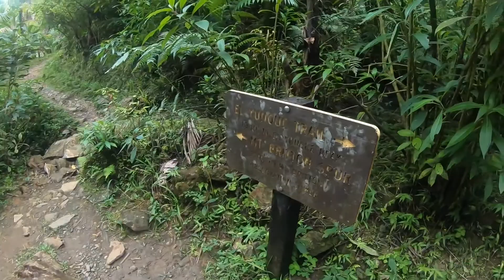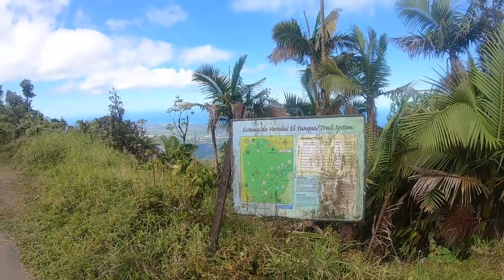Puerto Rico Part Dos: El Yunque and San Juan 🇵🇷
The second and final video in my two part series on Puerto Rico. This video features a hike in the El Yunque forest, as well as a few sights in San Juan. In two weeks, I'll be heading to Madrid, so we'll be back to our regularly scheduled content